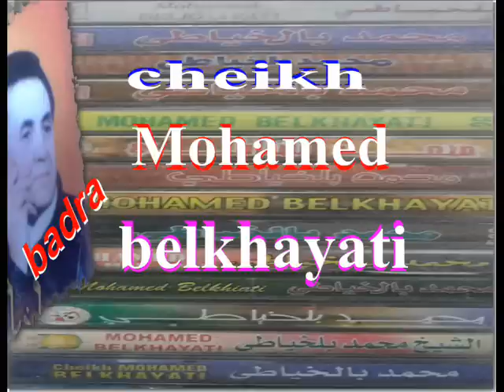Mohamed belkhayati badra